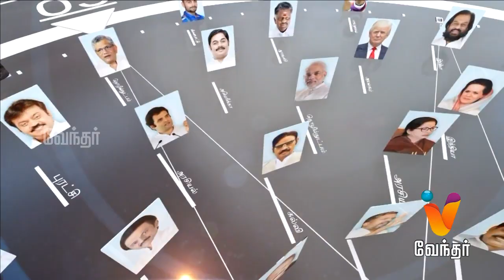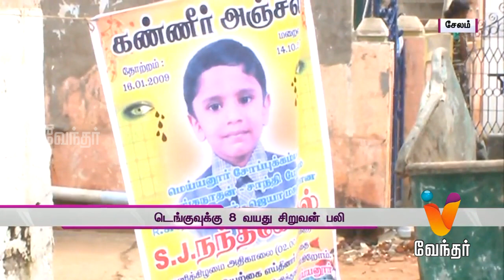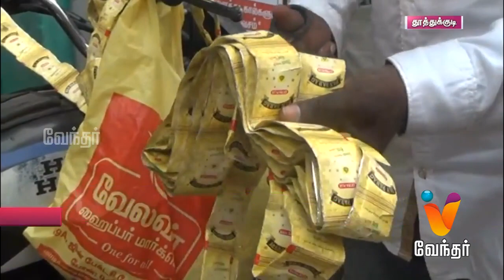News Evening 7.30 pm (14/10/2017)